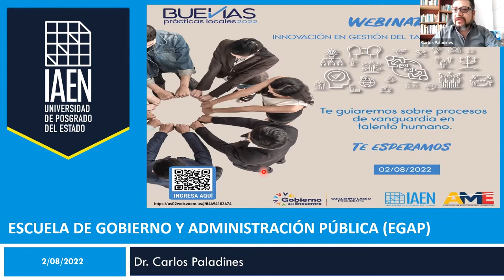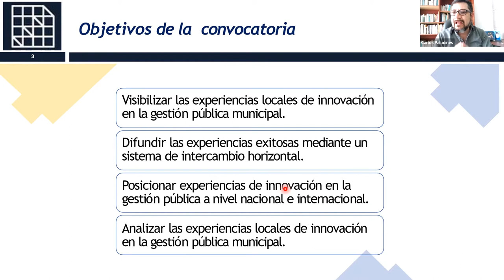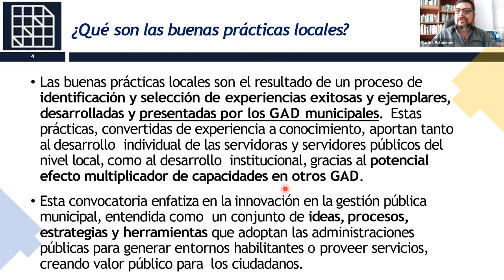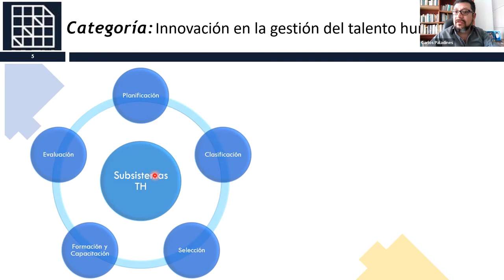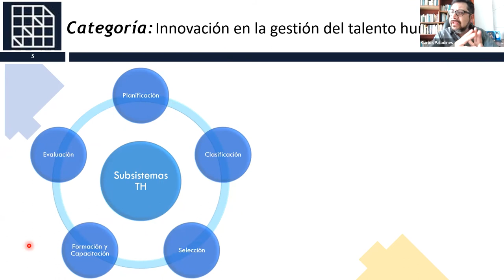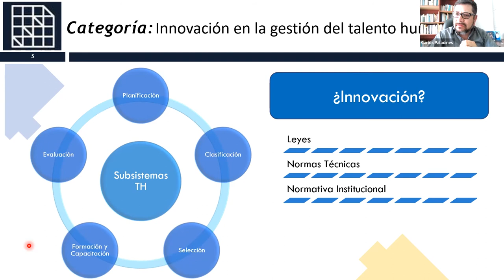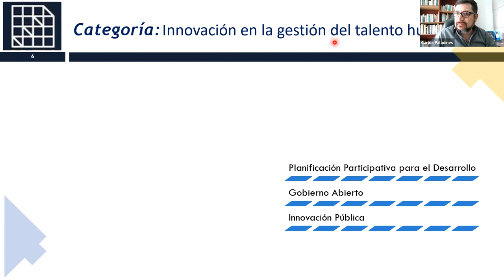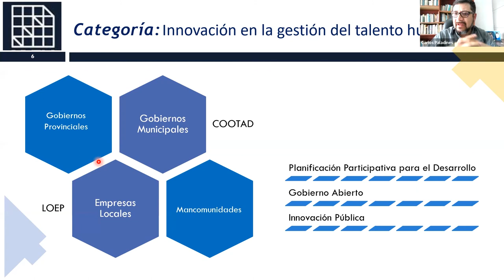Webinar: Innovación en gestión del talento humano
Conversatorio organizado por la Asociación de Municipalidades Ecuatorianas y el Instituto de Altos Estudios Nacionales
Exposición: Carlos Paladines - Docente IAEN